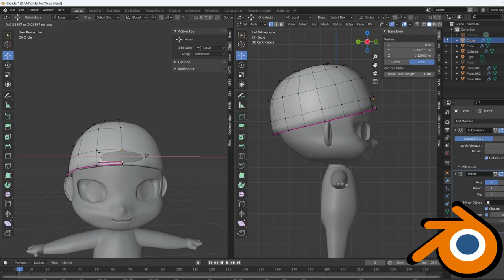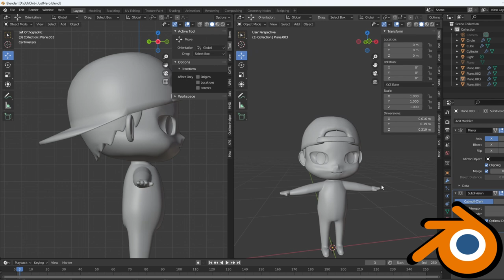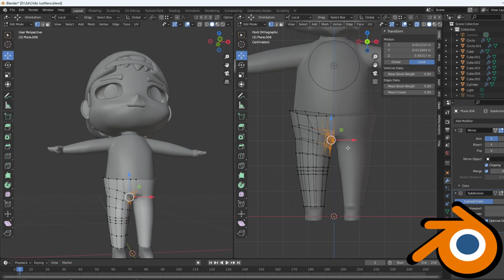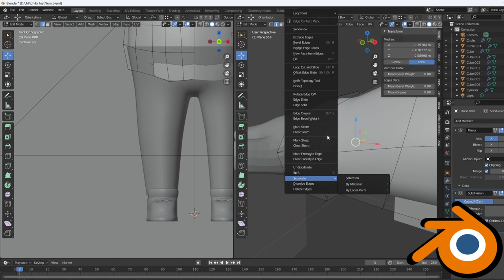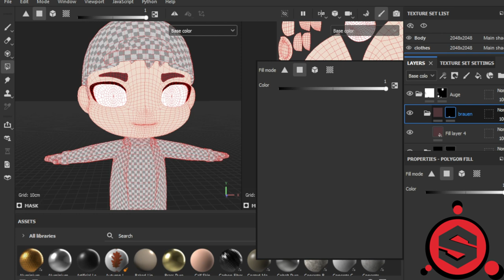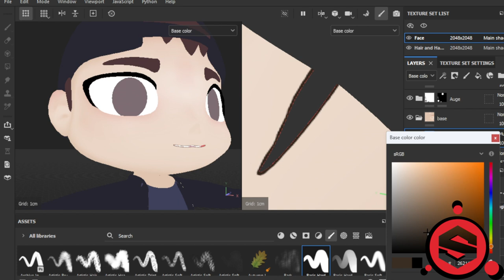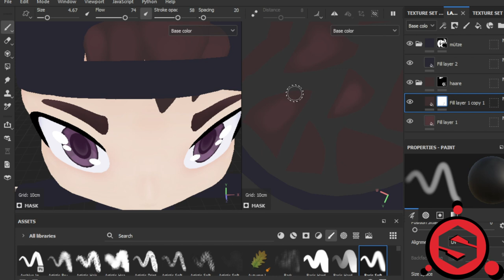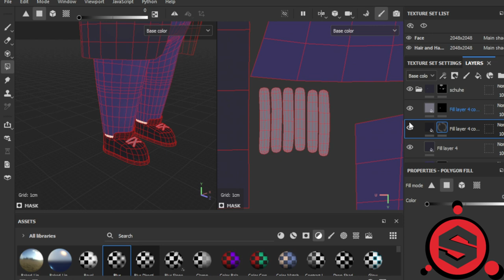Just Nero Chibi Blender & Substance Painter - TimeLapse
Ich habe einen Auftrag bekommen einen @JutNerzo Chibi zu erstellen und zu Posieren. Das Model an sich habe ich nicht herausgegeben sondern nur einige Bilder von verschiedenen Posen.
Wie auch die vorherigen Chibis habe ich dazu meine eigene Base genutzt, die ich vor einiger Zeit selbst erstellt habe.
Das Video enthält das Modelieren in Blender uns das erstellen der Base Color Texture in Substance Painter.
Erstellen der Uv´s, erstellen der Blend-Shapes und Rigging sind nicht enthalten.